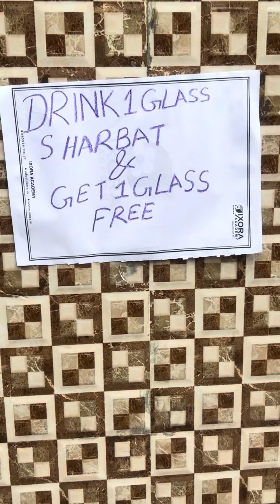Doctor ki Mahanta Aur Baiman Sharbat wala funny 🤣😂